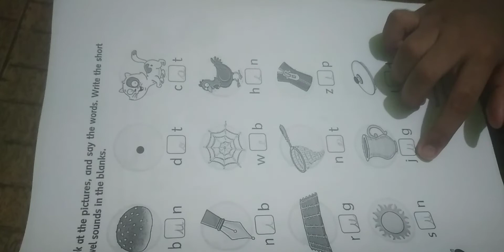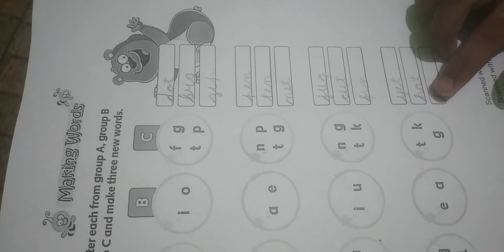new 3 & 4 letters words formation for kids ####